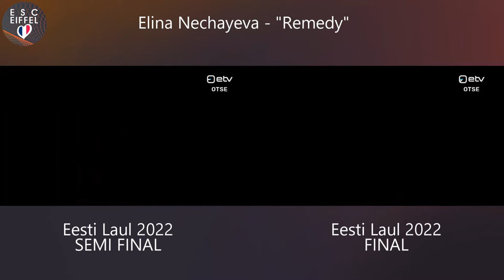LIVE COMPARISON | Elina Nechayeva - "Remedy" (Semi-final vs. Final)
EESTI LAUL 2022 (Estonia) - Elina Nechayeva - "Remedy" (Semi-final vs. Final)